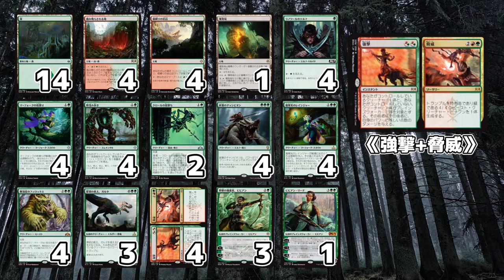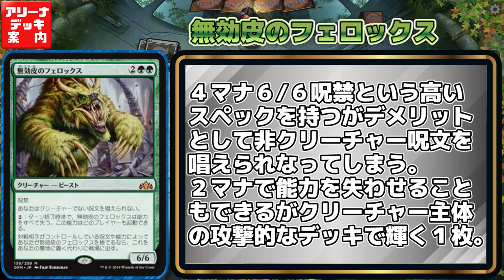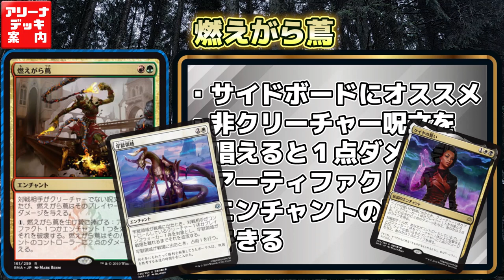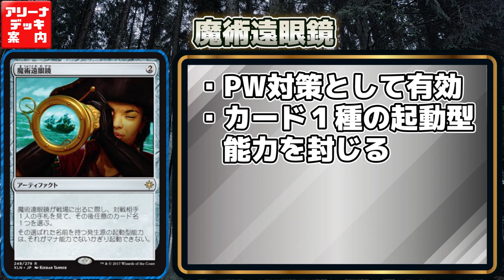使いやすさNo.1！！『緑単ストンピィ』【アリーナデッキ案内】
使うデッキに悩んだら、そしてMTGデビューにもこれがおすすめ！
パワー・タフネスで相手を圧倒！！
現スタンダード最高戦力を集めた《緑単ストンピィ》をご紹介します！

【インポート用デッキリスト】
3 原（げん）初（しょ）の飢（う）え、ガルタ (RIX) 130
4 ラノワールのエルフ (M19) 314
14 森（もり） (RIX) 196
2 クロールの銛（もり）撃（う）ち (GRN) 136
4 マーフォークの枝（えだ）渡（わた）り (XLN) 197
4 野（の）茂（しげ）み歩（ある）き (XLN) 216
4 鉄（てつ）葉（よう）のチャンピオン (DAR) 182
3 野（や）獣（じゅう）の擁（よう）護（ご）者（しゃ）、ビビアン (WAR) 180
4 翡（ひ）翠（すい）光（こう）のレインジャー (RIX) 136
4 無（む）効（こう）皮（ひ）のフェロックス (GRN) 138
1 ビビアン・リード (M19) 208
4 強（きょう）撃（げき） // 脅（きょう）威（い） (RNA) 229
1 爆（ばく）発（はつ）域（いき） (WAR) 244
4 踏（ふ）み鳴（な）らされる地（ち） (RNA) 259
4 根（ね）縛（しば）りの岩（いわ）山（やま） (XLN) 256